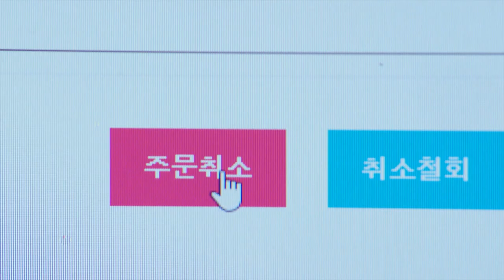How dare you play with my son? (Miss Monte-Cristo) | KBS WORLD TV 210401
▶Miss Monte-Cristo | 미스 몬테크리스토

A suspenseful revenge drama about a woman whose life was destroyed by the friends she trusted most. After making up her mind to take revenge on those who betrayed her, she returns to reclaim the life that was stolen…